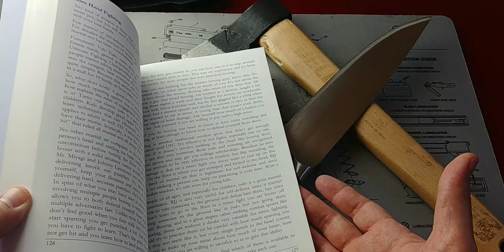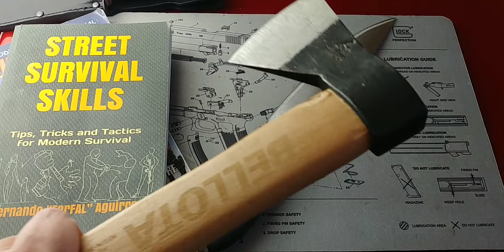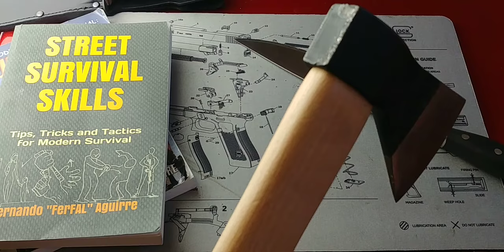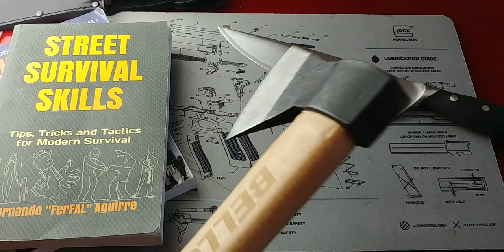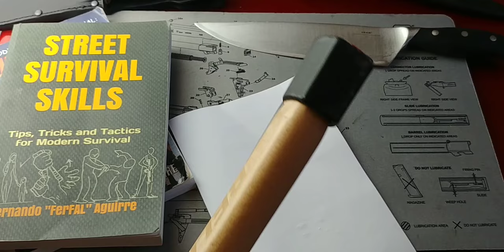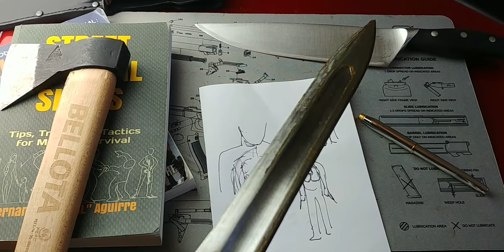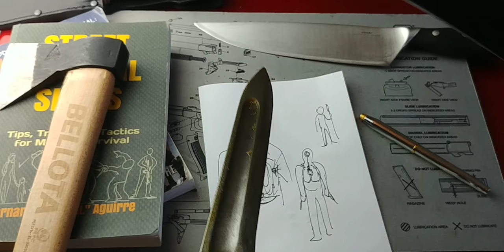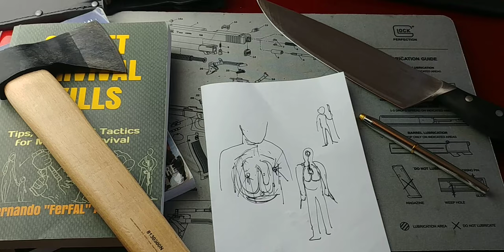Tomahawk vs Knife: Which one is the BEST for Self-Defense?